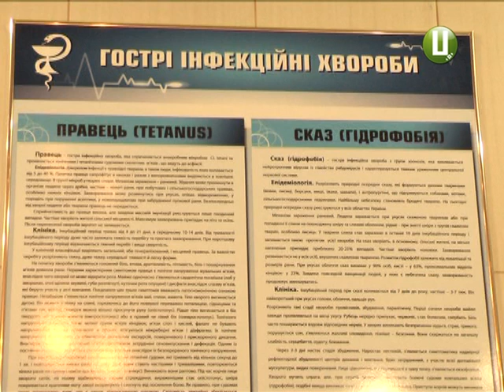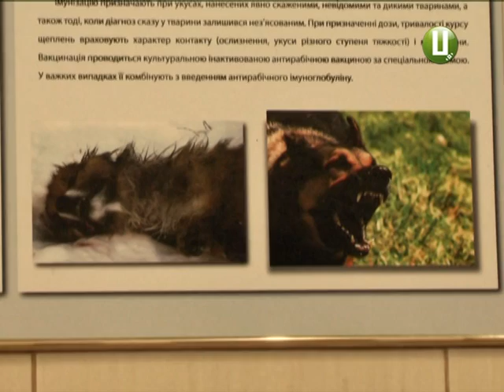дитину вкусив собака, а вакцини немає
Як врятувати дитину, яку вкусив невідомий собака, а необхідної вакцини немає? Наша історія про маму 12-літнього хлопця, яка зіткнулася із людською байдужістю та недбалістю на рівні держави.